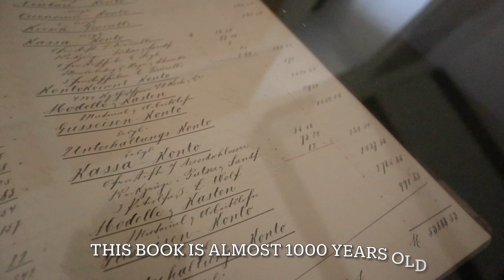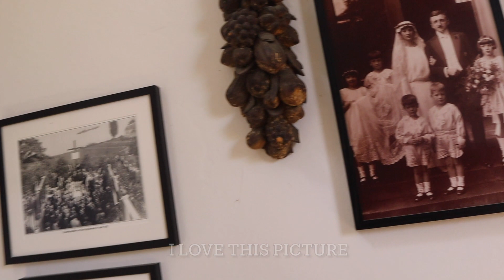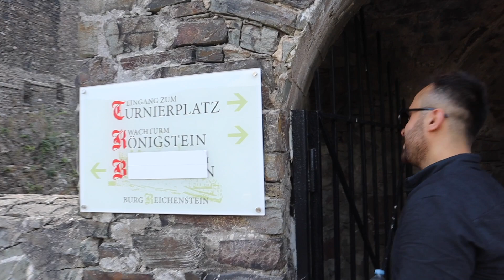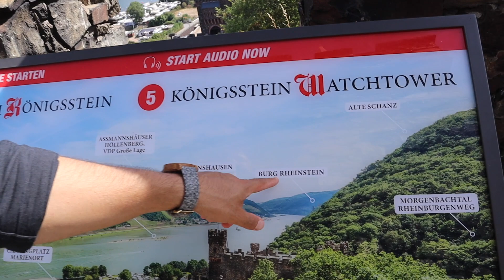Exploring Rheinstein Castle | سفر به قلعه راینستاین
Join me on a beautiful summer adventure to Rheinstein Castle, one of Germany’s most stunning castles! 🏰🌞 In this video, I take you on a journey through the breathtaking views of the Rhine River and the castle’s impressive architecture. I also enjoy a relaxing picnic with my niece 🧺 by the river, sharing some peaceful moments as we take in the sound of the flowing water. 🌊

We explore the castle, hike up the scenic paths, and take in panoramic views of the valley below. It’s a day filled with family, nature, and history! 🌍✨

For more travel adventures! ✈️🌍